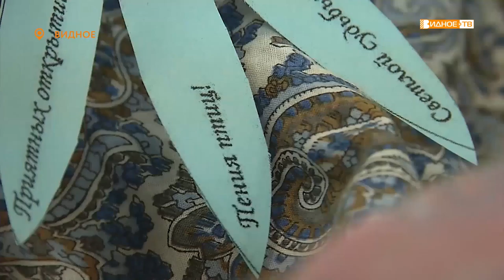ПОДАРОК БЛИЗКИМ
Уже не первый год в России на официальном уровне 8 июля проходит День семьи, любви и верности, символом которого является ромашка. Сотрудники Центральной библиотеки провели мастер-класс по изготовлению этого цветка из бумаги и рассказали участникам об истории праздника.